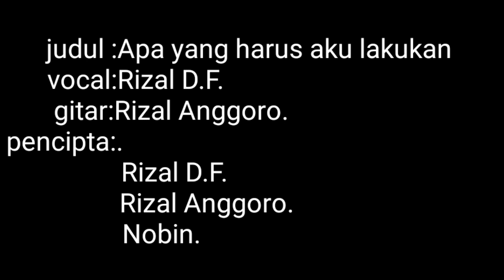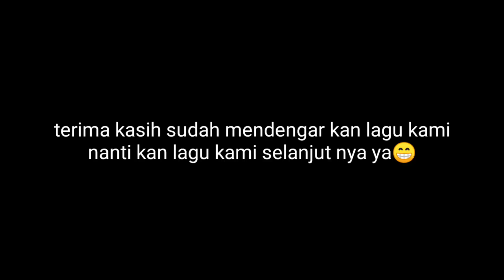Lagu enak di dengar (APA YANG HARUS AKU LAKUKAN) OFFICIALSONG.ORIGINAL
Lagu ciptaan kami
Original song

Judul.apa yang harus aku lakukan
Vocal.rizal d f
Gitar.rizal Anggoro
Cipt.
rizal d.f
Rizal Anggoro
Nobin.